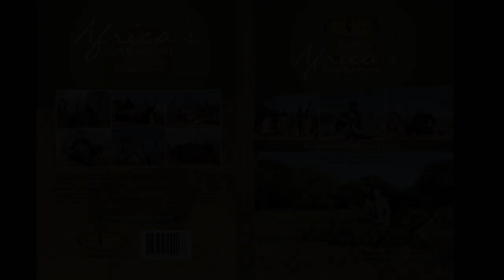Dries Visser Safaris Presents Africa's Best Bowhunts Vol. 12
A sneak preview of Dries Visser Safaris New Bowhunt DVD Vol.12